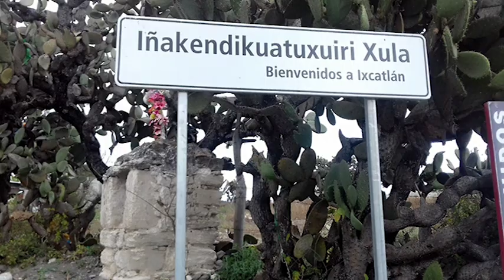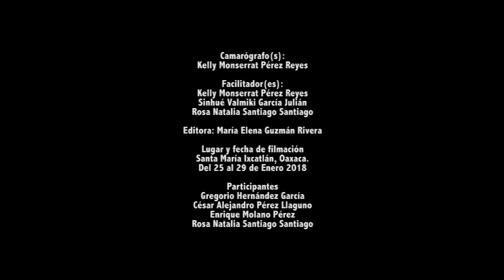Tejido de Palma Ixcateca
Primer trabajo de documentación lingüística con alumnos de la licenciatura en idiomas de la UABJO.
Proyecto académico interinstitucional UABJO-CEDELIO-INALI-ECOFONIAS A.C-SPEAKING PLACE